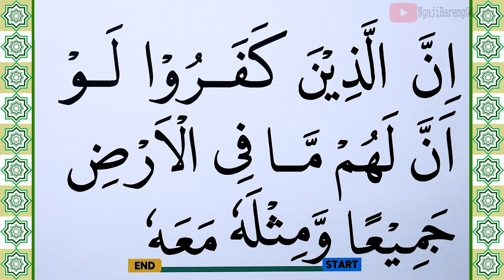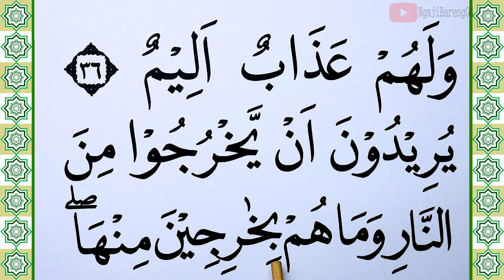KHUSUS TERBATA BATA BELAJAR MEMBACA QURAN SURAH AL MAIDAH KATA DEMI KATA AYAT 36-37 DENGAN TAJWID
Hari ini di video ini kita akan Belajar Surah Al Maidah ayat 36-37 lengkap kata demi kata dengan Tajwid. Ini adalah cara termudah Belajar Quran Untuk yang masih terbata bata. Tayang setiap hari jam 18.00 WIB
semoga bermanfaat
Untuk Mensupport Channel kami.